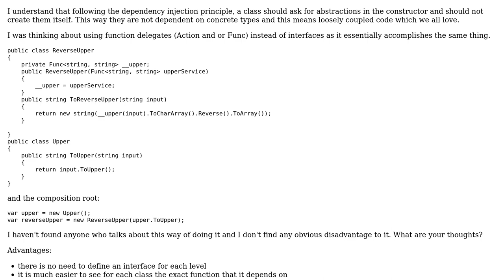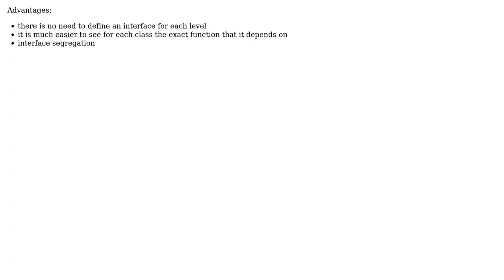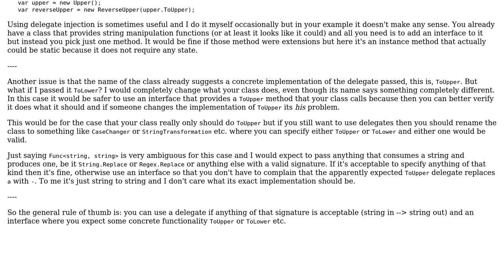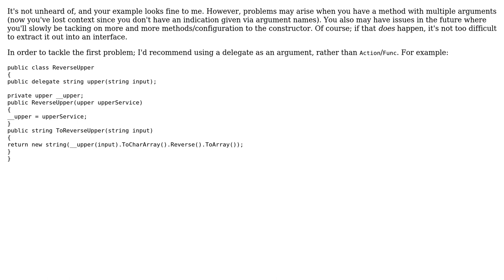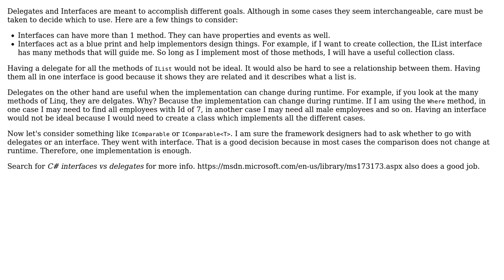Code Review: Dependency injection using function references in C# (3 Solutions!!)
Code Review: Dependency injection using function references in C#

With thanks & praise to God, and with thanks to the many people who have made this project possible! | Content (except music & images) licensed under CC BY-SA | Music | Images & others | With thanks to user Vasilescu Andrei user t3chb0t user Rob user CodingYoshi and the Stack Exchange Network Trademarks are property of their respective owners. You are responsible for your own actions.